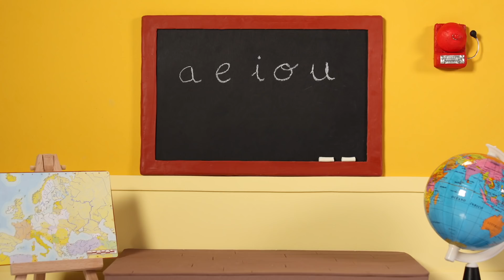Building A Sand Castle At The Beach 😱😱😱😱